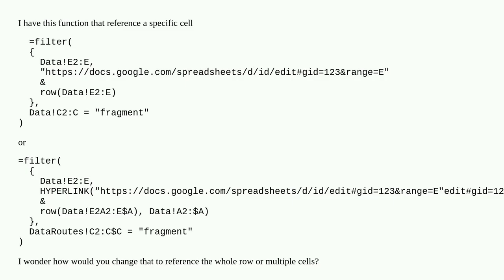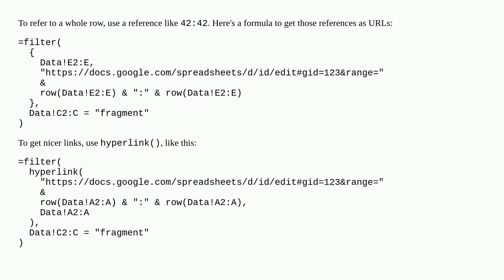Reference row url when using filter fucntion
A special thanks goes out to the community